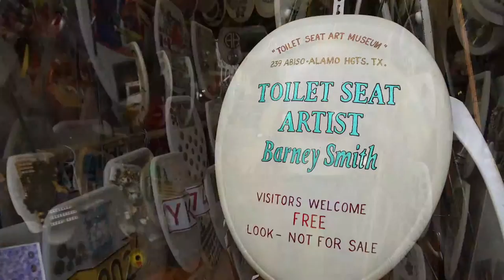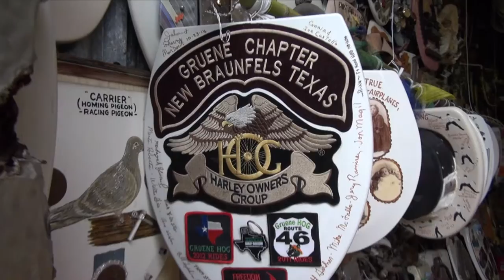Seats of Glory: Texas Toilet Seat Art Museum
Check out Barney Smith's Toilet Seat Art Museum in San Antonio, TX